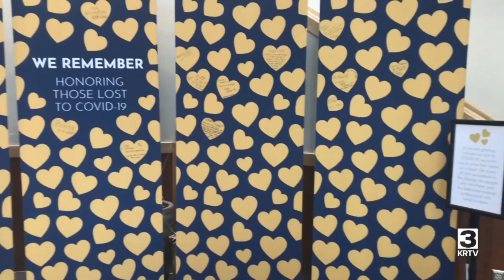Benefis Health System honors COVID victims and survivors